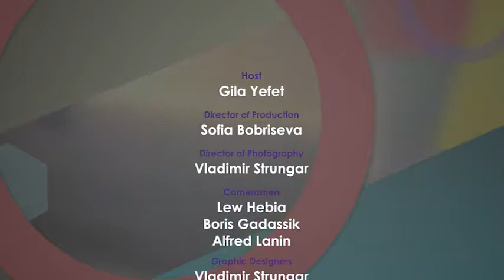Gila Yefet with Sandra Yeung Racco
Gila Yefet interviews Sandra Yeung Racco, ward 4 councillor, city of Vaughan